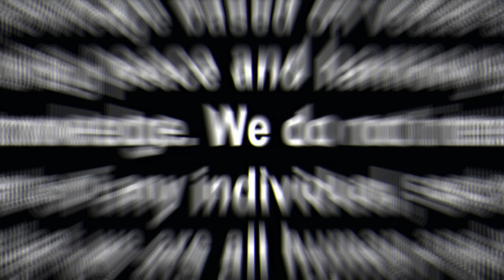Stories Of Agni Puran | हिंदी में अग्नि पुराण की कहानियाँ | Sankshipt Agni Puran | Adhyay. 106 - 108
* अग्नि पुराण की इस वीडियो में जिन विषयों पर चर्चा की गई है
* 00:04 अध्याय. 106 - नगर आदिके वास्तुका वर्णन
* 03:22 अध्याय. 107 - भुवनकोष ( पृथ्वी-द्वीप आदि ) का तथा स्वायम्भुव सर्गका वर्णन
* 06:25 अध्याय. 108 - भुवनकोश वर्णन के प्रसंग में भूमण्डल के द्वीप आदि का परिचय

Language : Hindi
Album : Stories Of Agni Puran
Published On : 30 August 2024

                         (English Translation)

धन्यवाद.
                         (English Translation)

Thanks.

Om Shanti

             India.